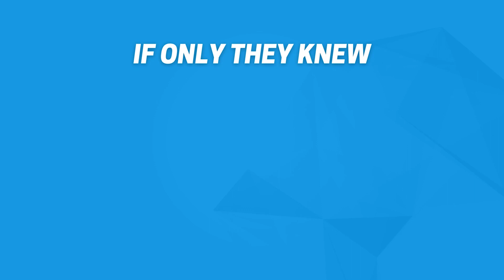The Strategy for Food Brands | If Only They Knew Emily Tout (Mighty Slice)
Emily Tout (Mighty Slice) speaks to Ted Lawlor about designing a brand, the strategy for food companies and much more.